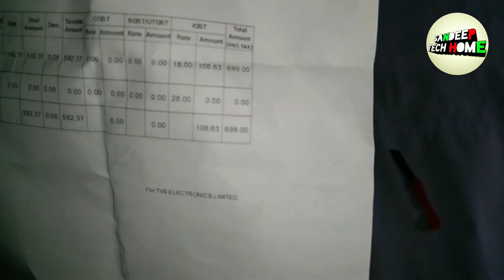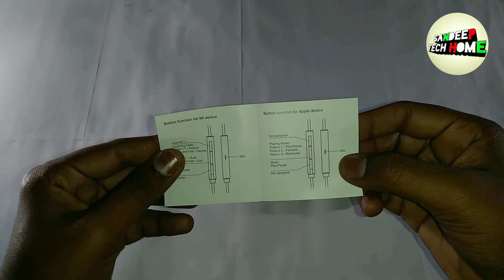New Mi Earphones 2018 unboxing and review | Telugu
New Mi Earphones 2018 unboxing and review
To buy this product:
In amazon-
black colour
silver colour

My Equipments:))
Camera: Lenovo k6 power
intromusic credits
artist credits:
▽ Follow DEAF KEV